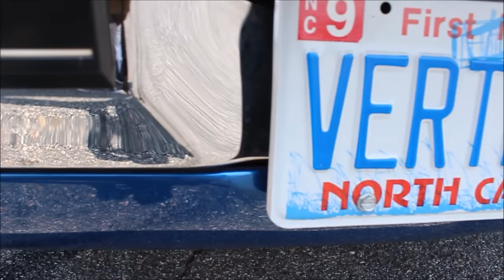Veltboy314 - "70 Chevelle Vert LSX Swap Tuckin 24" Forgiato Wheels